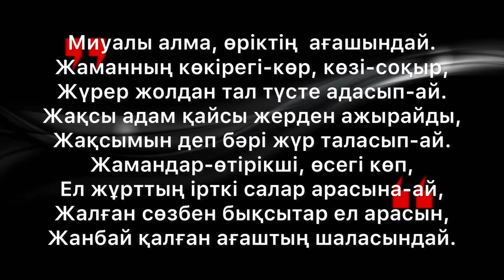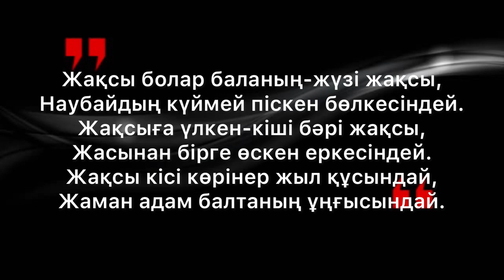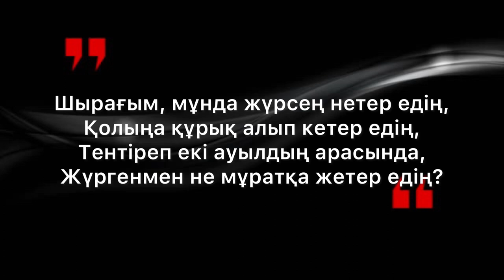ЖАҚСЫНЫҢ СӨЗІН ӘРКІМ ПАЙДАЛАНАР/СҮЙІНБАЙ АРОНҰЛЫ